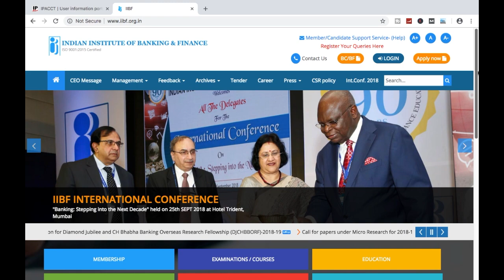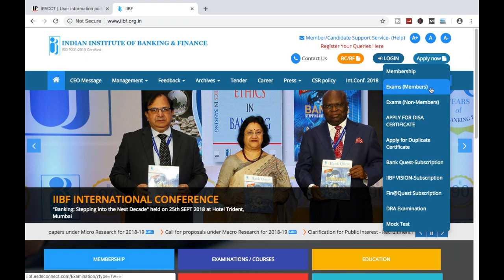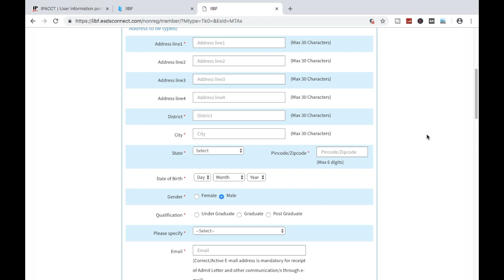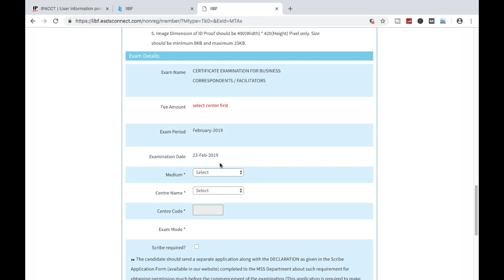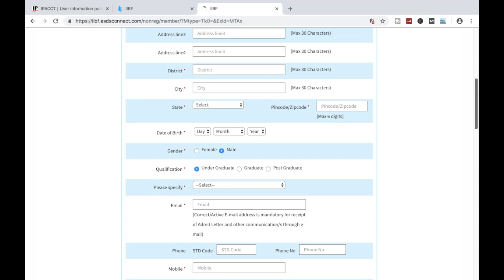OPEN ANY BANK CSP IN 7 DAYS IN 2019 QUESTION & ANSWER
Hello & welcome dosto aj me is video me apko batane bala hu ki kaise ap 2019 me kisi bhi bank ka csp and kiosk banking branch kaise le sakte hai, kiu ki bohot sara rules and regulation badal chuka hai, kiu ki pahele operator ko kisi bhi bank ki csp lene ke liye exam dena nahi hota tha but abhi kisi bhi bank ka csp lene k liye iibf ki business correspondent ka exam dena parega agar ap axis bank csp, icici bank csp, hdfc bank csp, bank of india csp, bank of baroda csp, sbi kiosk banking, ki csp lene chahte ho to.

Is video me apko pure details ke sath bataya hai ki kaise ap iibf ki exam de sakte ho to agr ap pure details ke sath janna chate hai to is vdeo ko last tak dekhte rahena.